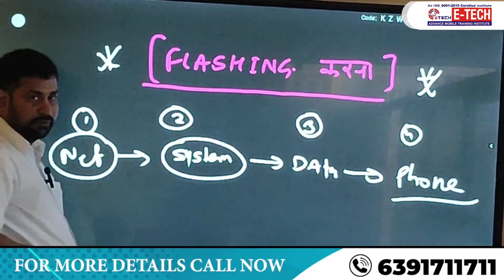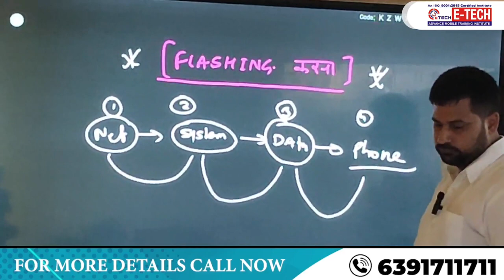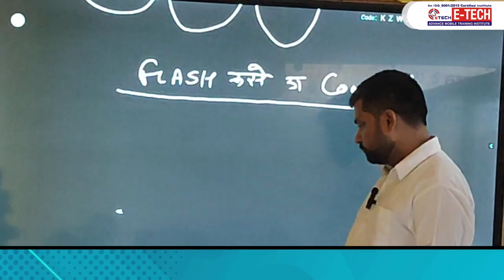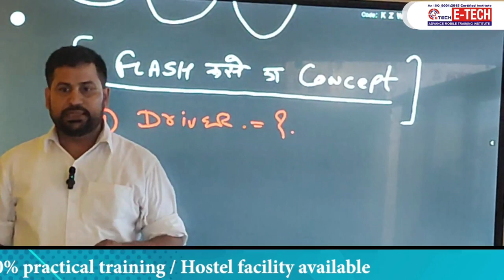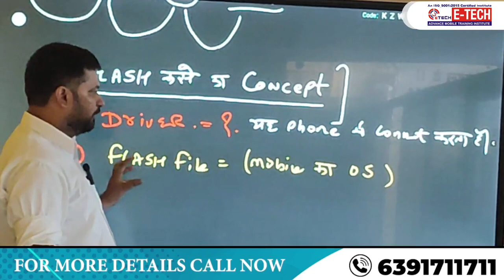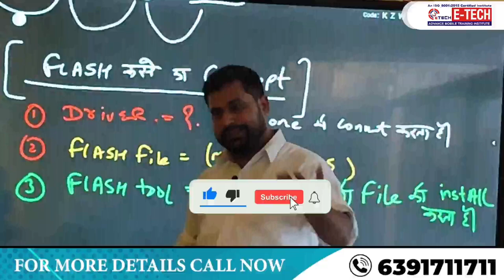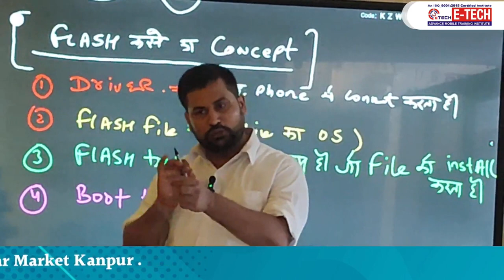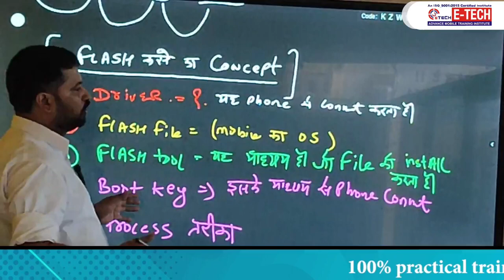किसी भी मोबाइल में सॉफ्टवेयर चढ़ाना सीखें | FLASHING करने का तरीका | Etech Institute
किसी भी मोबाइल में सॉफ्टवेयर चढ़ाना सीखें | FLASHING करने का तरीका

00:00 किसी भी मोबाइल में Flashing करने का तरीका कैसे सीखे बहुत ही आसान तरीके से Step By Step
02:20  किसी भी मोबाइल में Software डालने के लिए क्या-2 आवश्यकता होती हैं ?
05:18 किसी भी मोबाइल में Flash करने का Concept कैसे सीखे ?
10:00 किसी भी मोबाइल में Software डालना सीखे Live Vedio से ?

12- मोबाइल फोन में Coil को कैसे पहचाने और इसका क्या कार्य हैं और work कैसे करती हैं

13-मोबाइल में कौन -कौन से कंपोनेंट्स लगे होते है || विस्तार से जानने के लिए वीडियो देखें

14-जानिए सब कुछ Hot Gun Machine के बारे में | Hot Gun मशीन को कैसे यूज़ करें

15-Mobile Repairing के लिए जरूरी tool's | मोबाइल repairing करने के लिए क्या क्या सामान होना चाहिए

WE PROVIDE :

1. HARDWARE & SOFTWARE COMPLETE THE COURSE
2. TOOLS FREE
3. I CARD
4. LIFETIME SUPPORT
5.ISO CERTIFICATE
6.75% PRACTICAL TRAINING
7. ON MOBILE PHONE REPAIR TRAINING
8.17 YEAR'S EXPERIENCE TRAINING
9.MOBILE PHONE SHOP KO RUN KARNE KI TRAINING
10. FRESHER STUDENT KI SPECIAL TRAINING
11. EXPERIENCE STUDENT KO SPECIALIST KARNA
12. EMMC LEVAL TRAINING
13.MARKET SE AANE WALE PHONE KO
14. TREND STUDENT SE REPAIRING
15.8 HOURS CLASS
16. BASIC TO ADVANCE  TRAINING
17.HOSTAL SUVIDHA FREE
18. JOB & BUSINESS SUPPORT
19. STUDENT-FRIENDLY BEHAVIOR